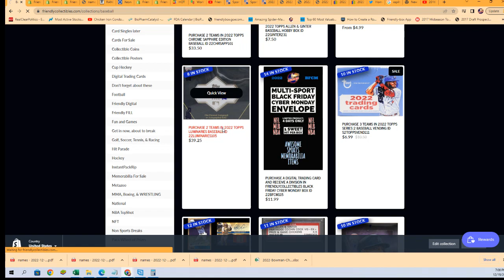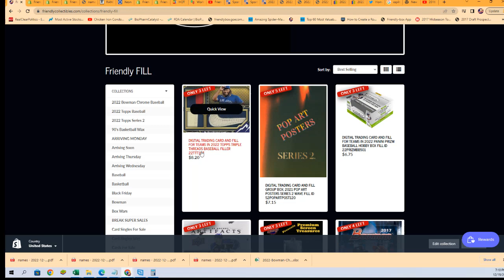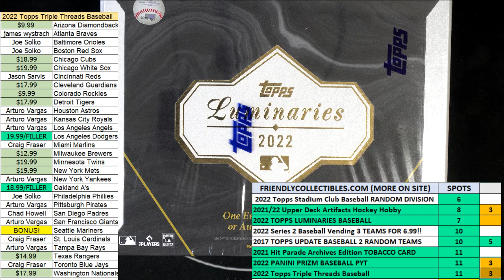2022 Topps Luminaries Baseball FILLER ID 22LUMINARIES105